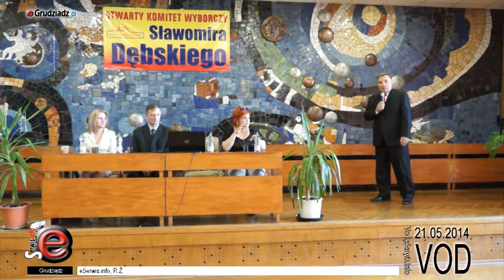Rozpoczęcie kampanii przez Sławomira Dębskiego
Sławomir Dębski rozpoczyna oficjalnie kampanię wyborczą na Urząd Prezydenta Grudziądza.Na spotkaniu inauguracyjnym przedstawiono komitet i kandydata na prezydenta, zaprezentowano również program.